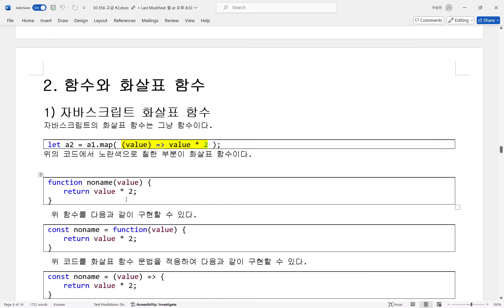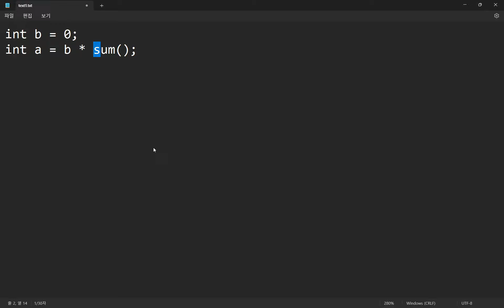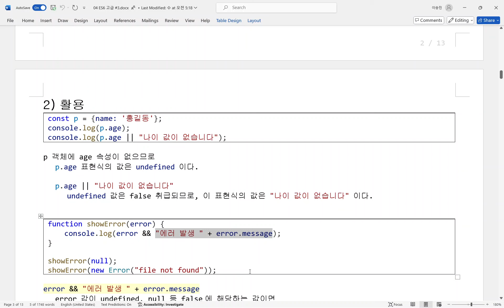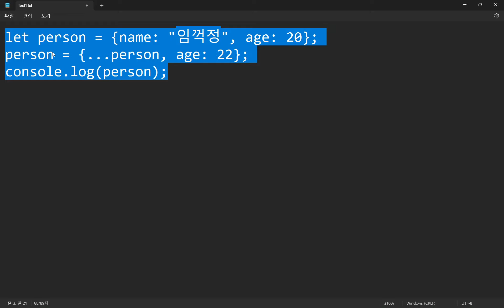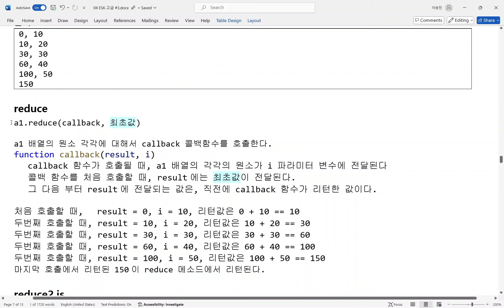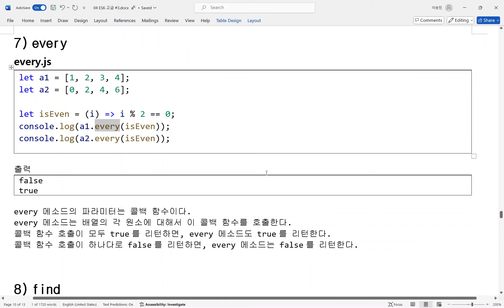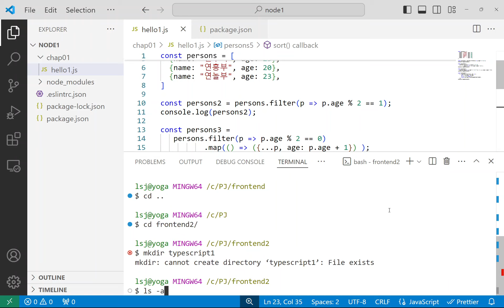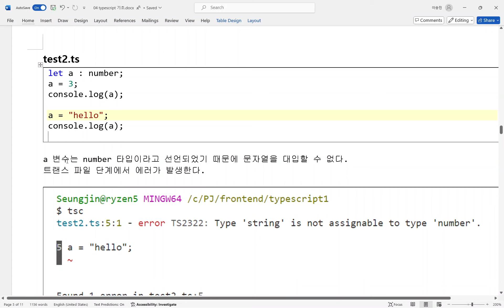프론트엔드프레임웍 0904